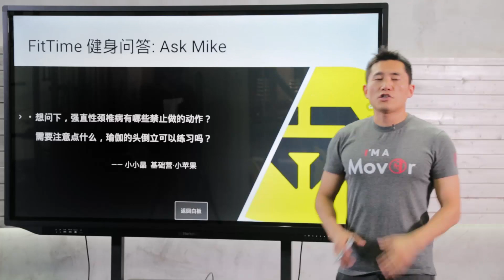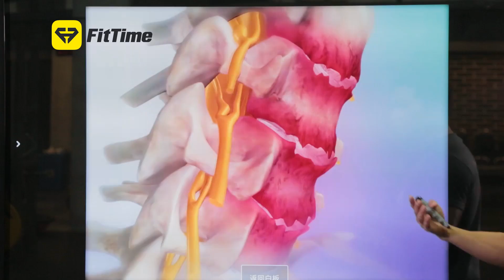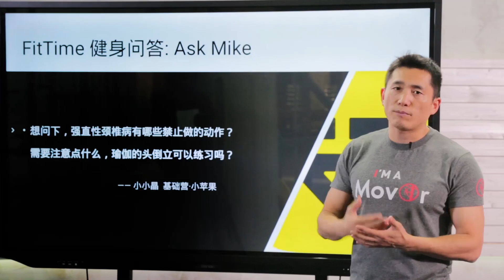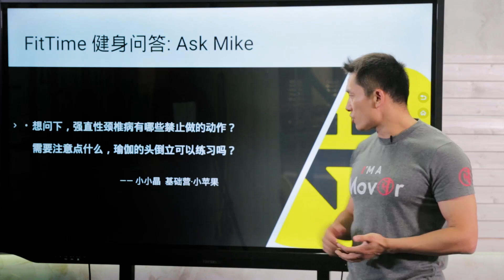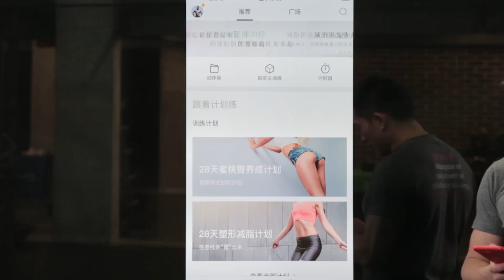强直性脊柱病人能做哪些运动？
强直性颈椎病能否运动？有哪些动作适合哪些不适合？请看最新一期的健身问答。